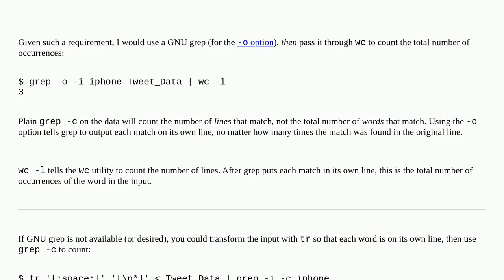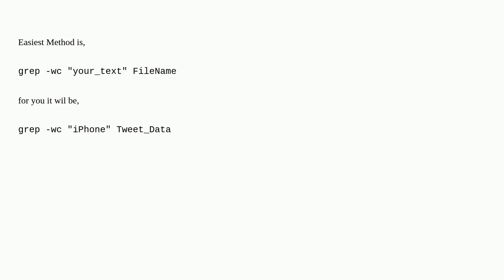Unix: Counting occurrences of word in text file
Counting occurrences of word in text file

A special thanks goes out to the awesome community

  text-processing cut grep